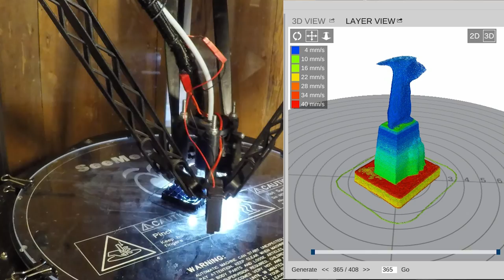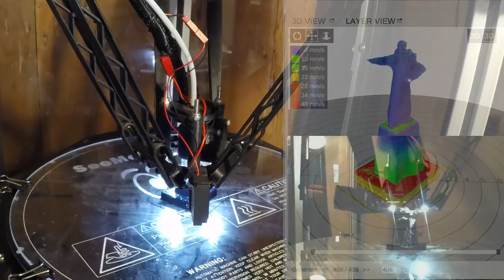3D printing from aerial footage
I have been mucking around with using 123D catch and meshmixer to recreate objects for 3D printing from photos.
I used still images to generate the scene but in this example I show the raw video.
I could have spent a lot more time taking just the right pictures to get better results but a quick fly around produced a reasonable result from free software.